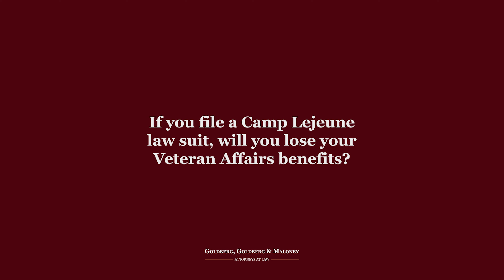Goldberg, Golberg & Maloney Camp Lejeune Case Common Questions 3